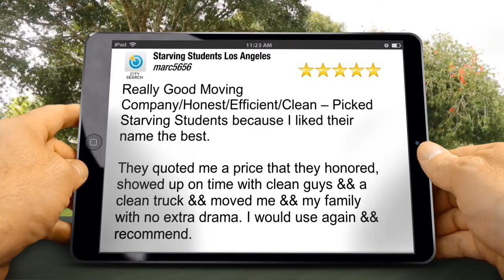Starving Students Movers Los Angeles | 1-888-931-6683 Local Movers in Los Angeles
Let the best movers in Los Angeles handle your next house or apartment move. With a 5-star rating from the IMEAA, since 1973 Starving Students Movers Los Angeles has been been the trusted resource and help for small or large moves.

Starving Students Movers of Los Angeles
Best Movers in Los Angeles
Starving Students Los Angeles

Since 1973 the best local movers in Los Angeles, Orange, Ventura, San Bernardino, and Riverside County.